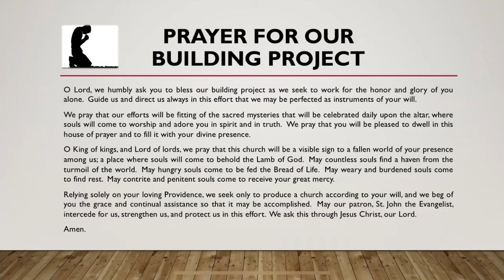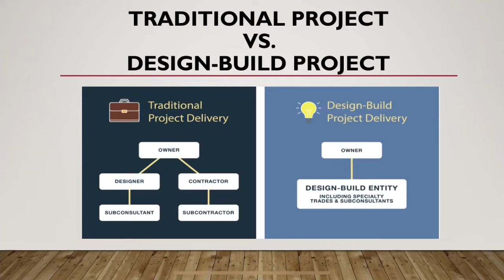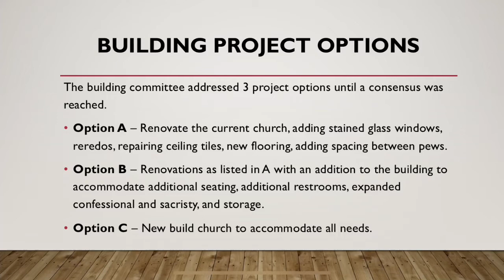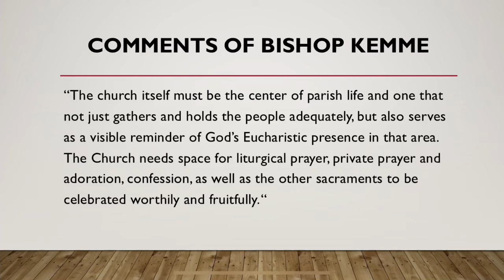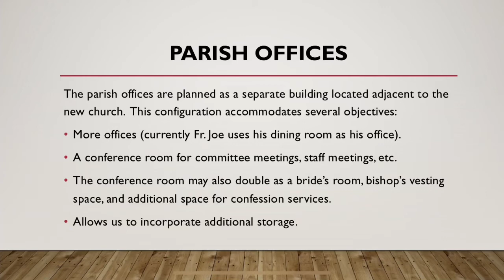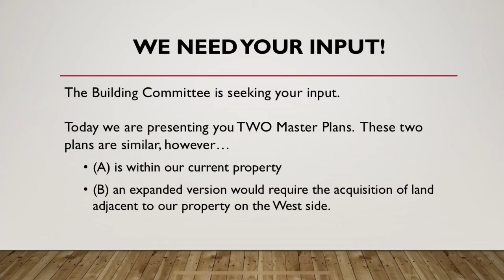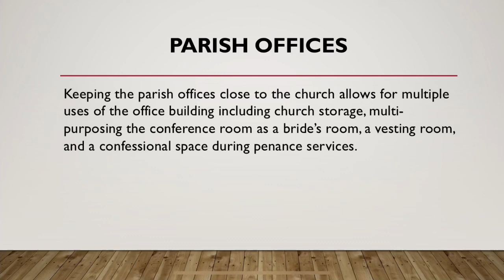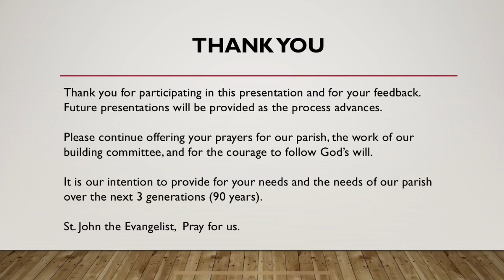Building Project Virtual Town Hall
Dear Clonmelians,

Originally this town hall was planned to happen in person in April, but due to Covid-19 it was postponed. After the Diocese began to open back up and the Building Committee began to meet again we went to work on how to best get this information out to you.

This Town Hall Meeting is a recorded presentation, approximately 30 minutes long. I encourage you to take your time watching the presentation in its entirety, pausing where necessary. Hard copies of this presentation will be made available upon request in the parish office.

The Building Committee is looking for your feedback after viewing this Virtual Town Hall. Please use the link on our parish website to offer your feedback by August 15th.

Fr. Joe